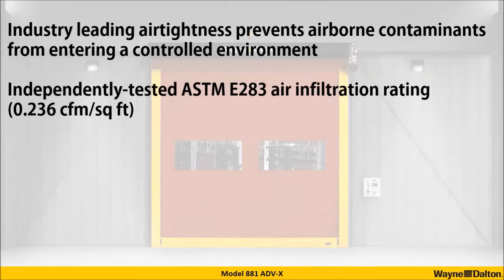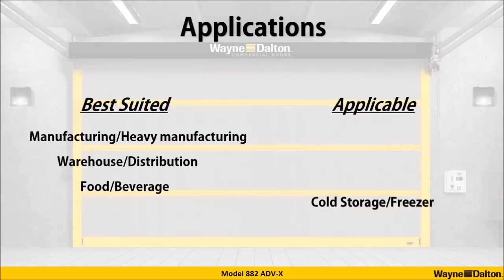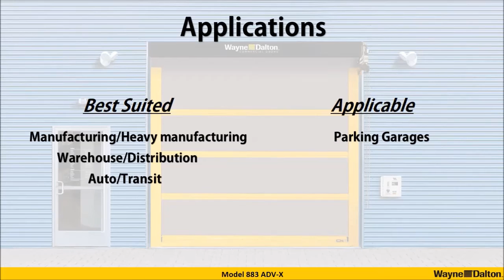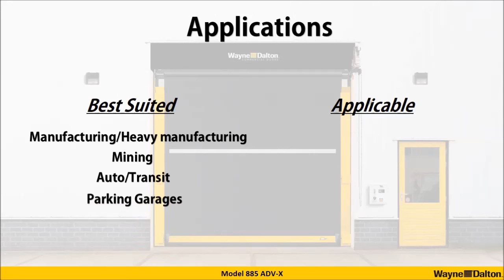High Speed Rolling Fabric and Rubber Doors from Wayne Dalton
High speed rolling fabric and rubber doors from Wayne Dalton are fast acting with patent pending designs, various safety features and feature a high cycle spring-less design.

The patent-pending designs include curtain lock construction which makes our fabric door Model 881 field repairable unlike zipper doors. Our high speed fabric door Model 884 features a roller windlock which allows door to operate under strong wind conditions and where air pressure is high.

These high speed rolling doors are fast! For most models and sizes, these doors quickly open to a full open position in four seconds or less.

These high speed rolling fabric and rubber doors are perfect for manufacturing facilities, warehouse and distribution centers, mining facilities (model 884 and 885), auto transit, parking garages, food and beverage facilities, cold storage facilities, and pharmaceutical (881 only) applications.

You can learn more about our High Speed ADV-Xtreme doors